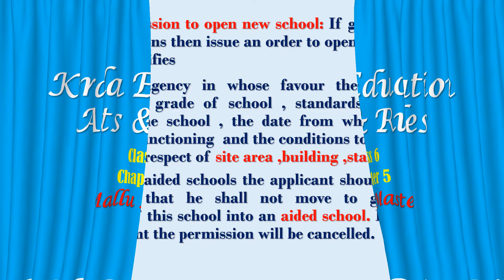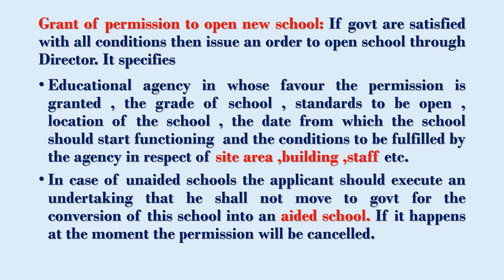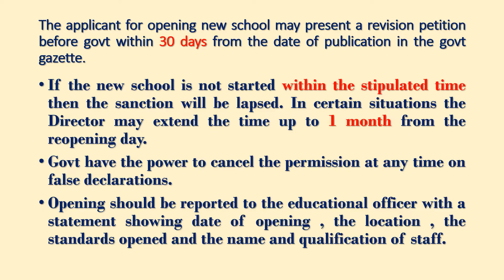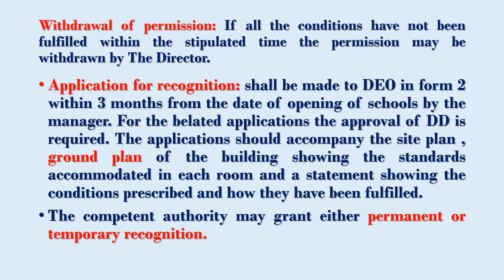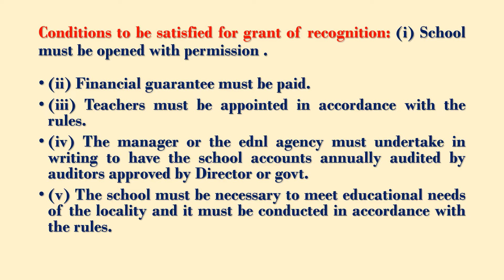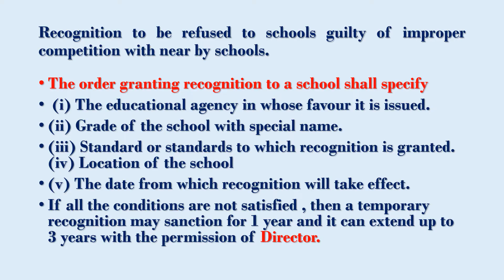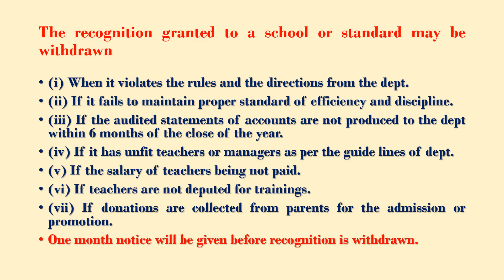Kerala Education Acts & Rules. Class 6. Chapter 5.